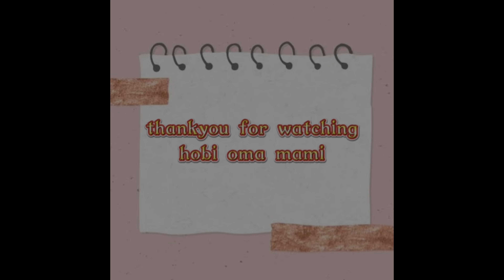Courtyard by Marriott Brisbane South Bank - Roti Place (Malaysian Restaurant Brisbane)🍖🍗🥩🥘🍲🍤🦪🥟🥗🍆🍮🍹🍷🍸